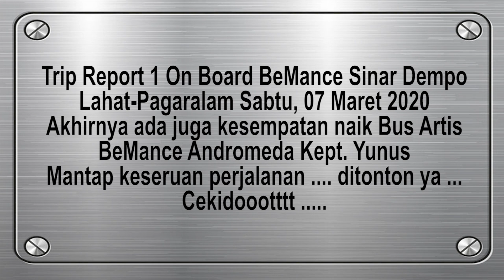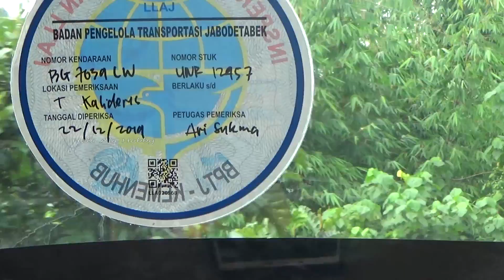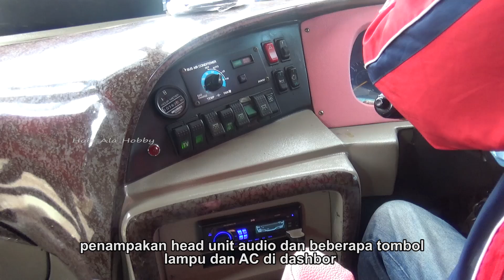BEMANCE ANDROMEDA BUS ARTISNYA SINAR DEMPO SANUTRA TRIP SERU SUOSS AKSI TEMPEL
Trip Teport 1 BeMance Andromeda Sinar Dempo Sanutra Bus Artis viral Keramahan Driver dan kru perjalanan singkat Lahat - Simpang Asam suoss aksi tempel seru .
Jangan Lupa Mengikuti Akun Instagram Kuh
sssst iklannya jangan di skip ya biar bisa nabung buat ngetrip selanjutnya 🙏🙏🙏